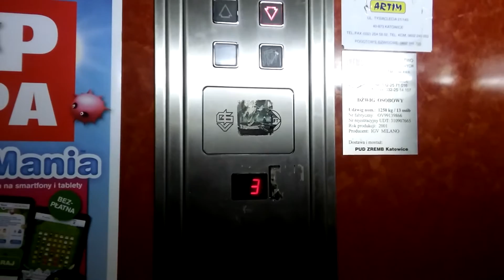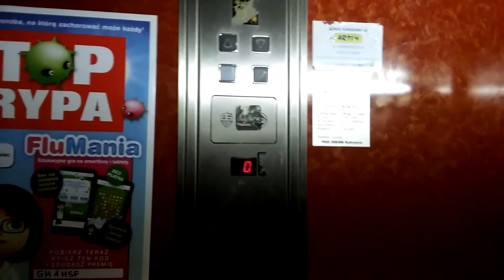PUD Zremb@Mickiewicza 9, Katowice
Katowice
Udźwig:
Rok.Pr.2001
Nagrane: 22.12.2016